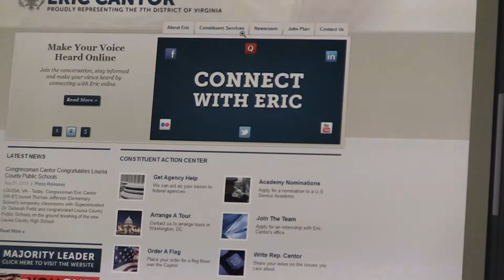Cantor Short Movie of Outdoor Rally 9/4/13 Glen Allen, VA